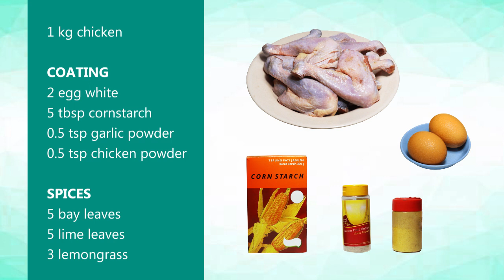FRIED CHICKEN Recipe - soft & tasty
Ingredients :
- 1 kg chicken
- 5 bay leaves
- 5 lime leaves
- 3 lemongrass

Blended spices :
- 5 shallots
- 5 garlics
- 5 candlenuts
- 5 cm turmeric
- 5 cm galangal
- 3 cm ginger
- 1 tbsp white sugar
- 1 tbsp coriander powder
- 1 tsp ground pepper
- 4 tsp chicken powder

Coating :
- 2 egg white
- 5 tbsp cornstarch
- 0.5 tsp garlic powder
- 0.5 tsp chicken powder

Credits
* Art & Animation: rin fujitora
* Videographer & Editor : rin fujitora